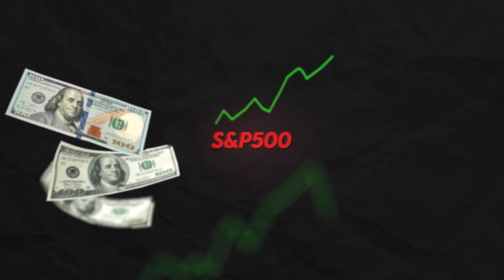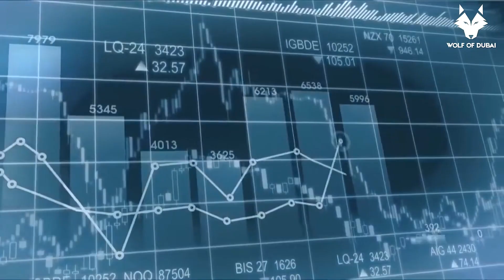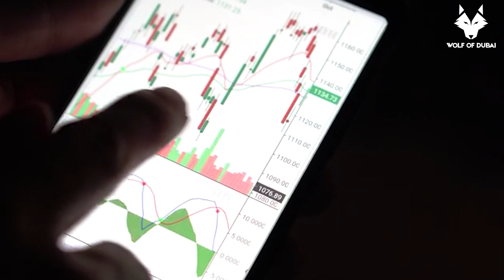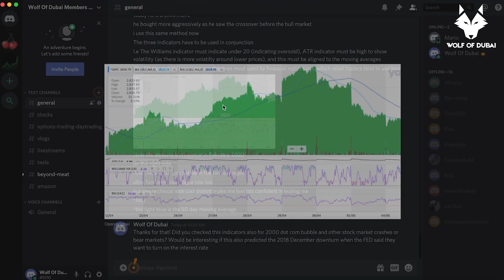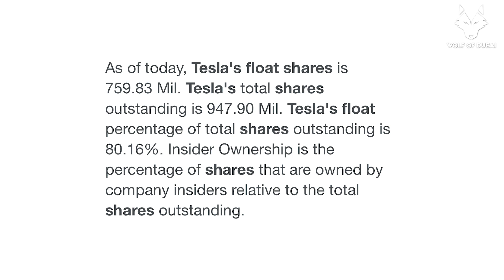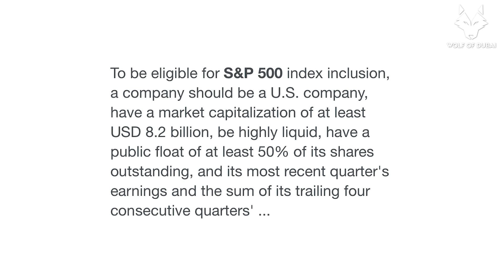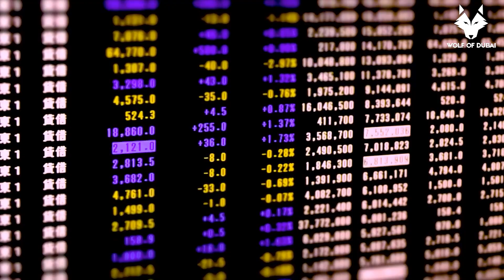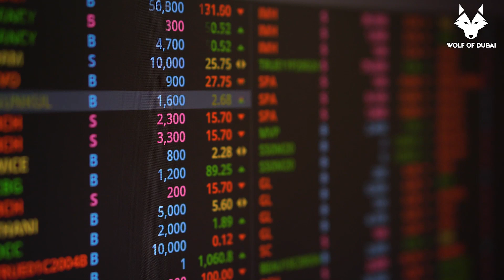This is Why the S&P500 is So Important for Tesla Stock